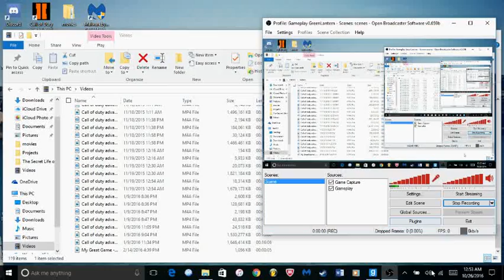Ultimate Jukes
Little random gmod game i entered, found a last minute spot will i be found? or will i survive??